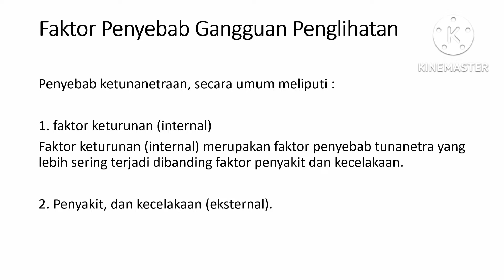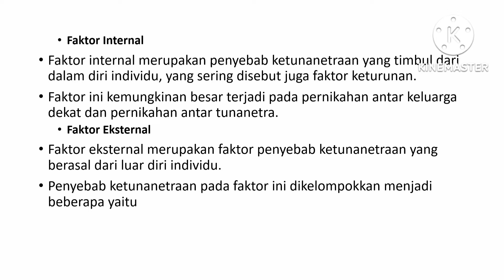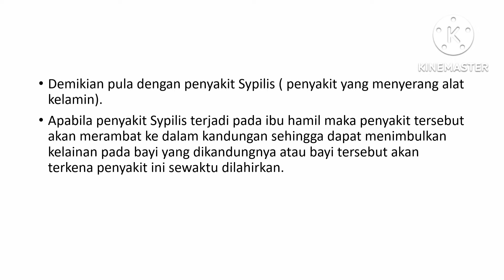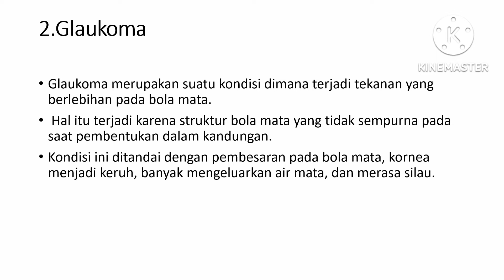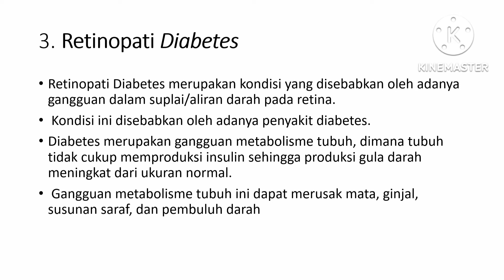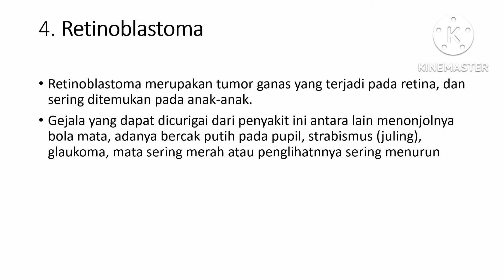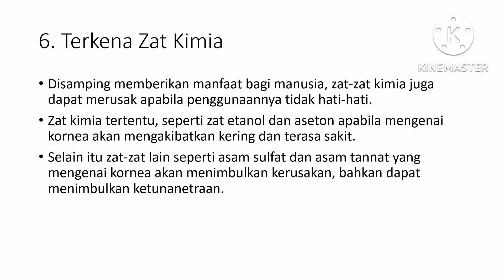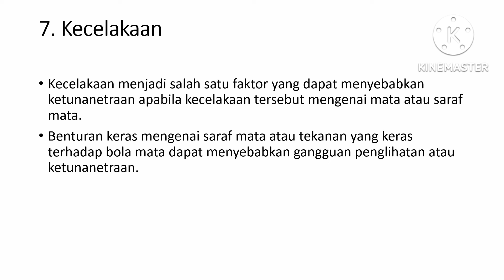FAKTOR PENYEBAB KEBUTAAN Pertemuan 12